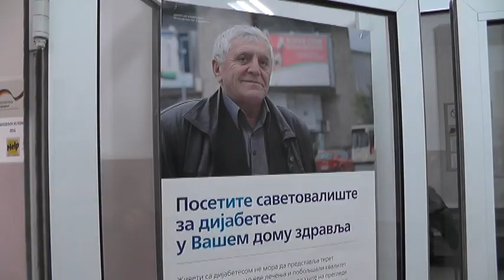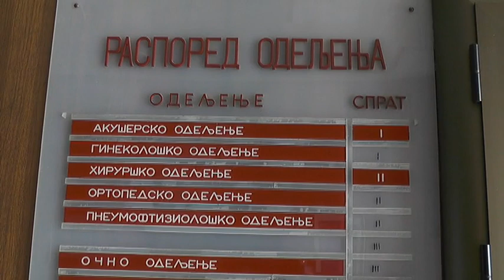SPAJANJE OPŠTE BOLNICE I DOMA ZDRAVLJA U ZDRAVSTVENI CENTAR